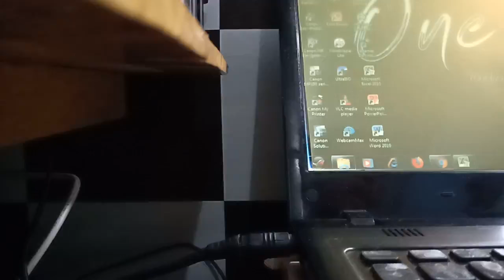IchalReappear03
video yang aku upload ini berupa hiburan dan kesenangan semata